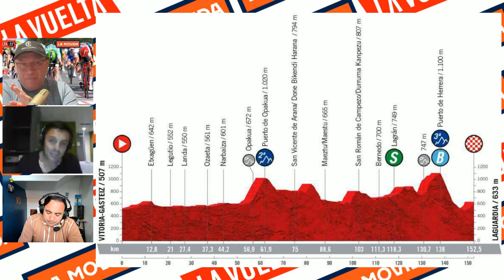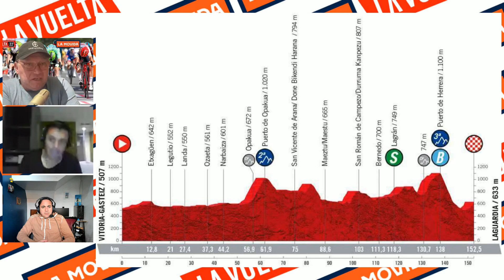LA MOVIDA: Vuelta a España 2022 Etapa 3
La tercera etapa de la Vuelta y última en territorio holandés se ha transcurrido según las previsiones: una escapada de 7 ciclistas controlado por los equipos de los sprinters y al final una llegada al sprint.

Hasta ahora todo indica que en esta Vuelta veremos el renacimiento del gran velocista Sam Bennett, quien consiguió hoy su segunda victoria de etapa consecutiva con la ayuda de un fuertísimo equipo Bora - Hansgrohe. El maillot rojo de líder cambió por tercera vez en tres días de dueño y es ahora sobre la espalda del italiano de equipo Jumbo Visma Eduardo Affini. Mañana no hay carrera por razón del traslado de toda la caravana de Holanda a España.